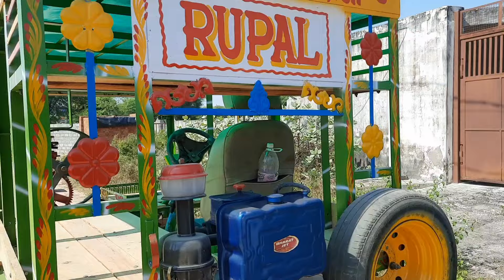Self start juice machine 9829454481/9667782214बड़े पहिए वाली सेल्फ स्टार्ट गन्ना जूस मशीन सबसे सस्ती